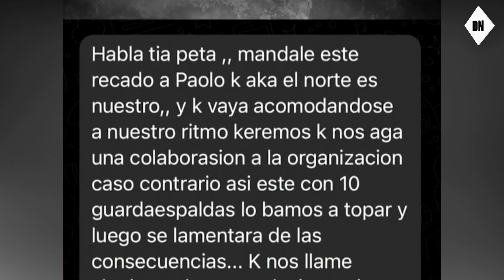🚨Gobierno se solidarizó con Paolo Guerrero y su familia tras las amenazas de extorsión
El presidente del Consejo de Ministros, Alberto Otárola, ha emitido un comunicado en respuesta a las amenazas de extorsión dirigidas a la madre del futbolista Paolo Guerrero, doña Peta, luego de su reciente acuerdo con el Club César Vallejo. En sus palabras, el primer ministro aseguró que el personal de la Policía Nacional del Perú estará disponible para garantizar la protección y seguridad de ella y su familia.

"Es un derecho fundamental que la mamá de Paolo Guerrero y todos los 33 millones de ciudadanos en nuestro país cuenten con la protección de su Policía. En caso de que estas amenazas, que lamentamos profundamente, se hayan materializado, quiero expresar nuestra solidaridad con la señora y su familia. Tienen a la Policía a su disposición para respaldarlos y brindarles la seguridad que merecen", declaró el primer ministro, Alberto Otárola.